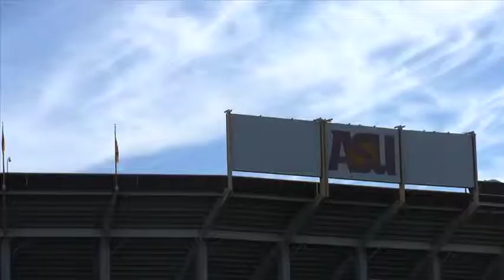Tailgating Heat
Sun Devil spirit pushes through the harsh Arizona heat.